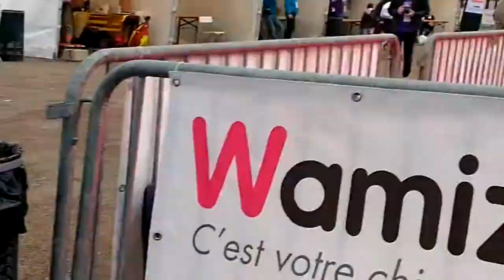📷 VLOG | Wamiz Run édition 2018 - Animation " Le jardin de Snow " #276